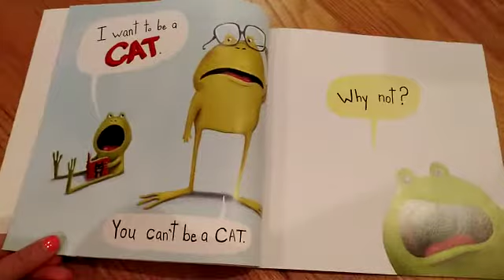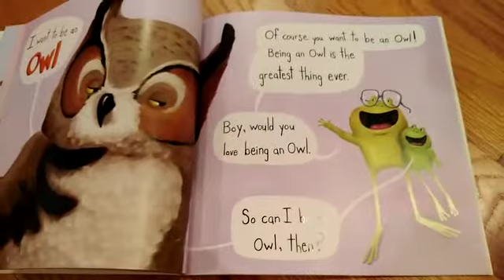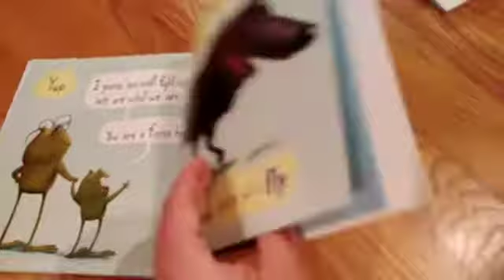I Don't Want to be a Frog, by Dev Petty illustrated by Mike Boldt